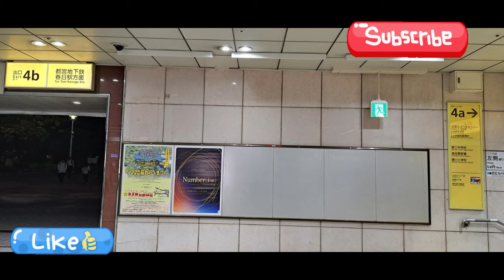【平野紫耀】ベストヒット歌謡祭2024にNumber_i＆IMP.初登場！後楽園駅には"ytvからの招待状"も！東京ドームからベスヒへ！Number_i、彼らの軌跡と新たな挑戦を追う！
[ TOBE News ]

「ベストヒット歌謡祭2024」
Number_i と IMP. が出演決定！
🗓️11月14日(木)よる7時～ 大阪城ホール

どちらも後楽園駅に ytvからの招待状 の広告掲出